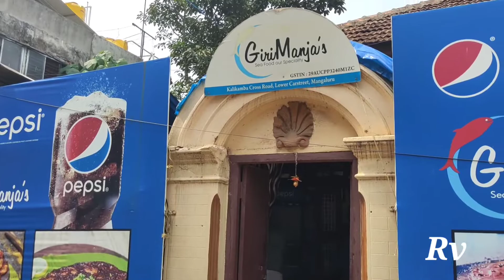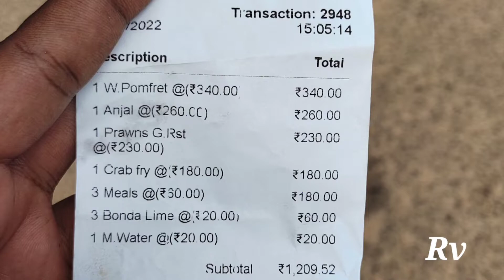ಮಂಗಳೂರಿನ ಬೆಸ್ಟ್ ಸೀಫುಡ್ ಹೋಟೆಲ್ | Giri Manja'S Best Fish Hotel in Mangalore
ಮಂಗಳೂರಿನ ಬೆಸ್ಟ್ ಸೀಫುಡ್ ಹೋಟೆಲ್  | Giri Manja'S Best Fish Hotel